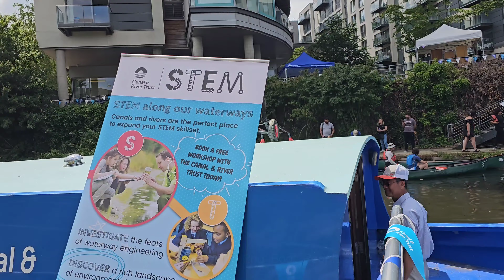HILLINGDON CANAL FESTIVAL 2024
London Borough of Hillingdon council each year organise the Canal festival at Hayes Town and multi cultural Nationalities living and participating the cultural show.